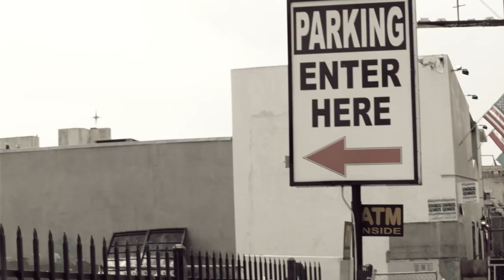Robbie Rivera Move your ass official video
(c)Juicy Music LLC